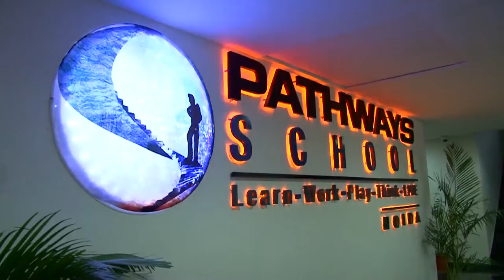Pathways School Noida_Primary Founders Production 2015 - SEUSSICAL